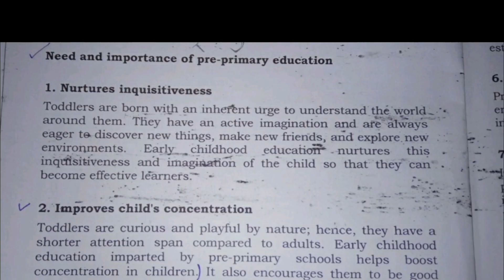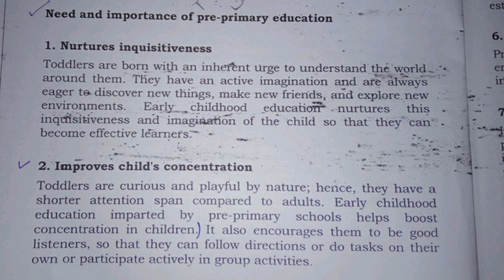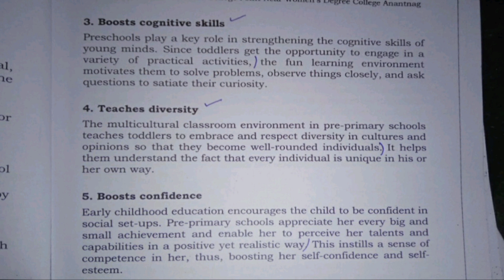Need and Importance of Pre-primary Education | Issues And Trends in Indian Education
Need and Importance of Pre-primary
education

The progress and prosperity of a nation
depend on the wholesome growth and
development of its children.

Care and education for children are
essential between 3-6 years for their
proper growth and development.

Pre Primary education includes children in
the age group of 3-6 years and provides
care and an educational component for
their all-round development.

Pre-primary edu facilitates physical and
psychomotor development, nurtures
cognitive abilities, social skills, and language skills needed for listening and speaking.